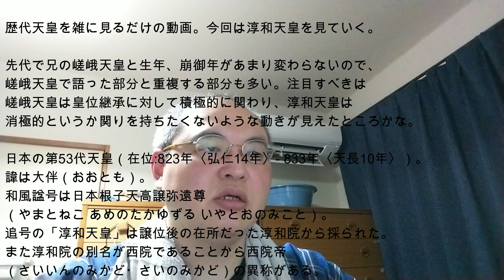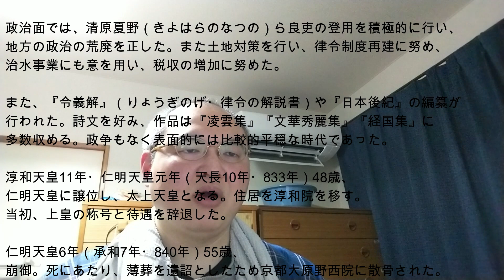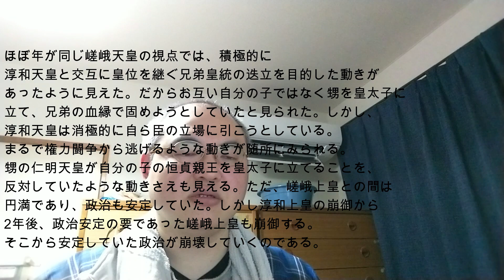【歴代天皇を雑に見るだけ】第053代目 淳和天皇